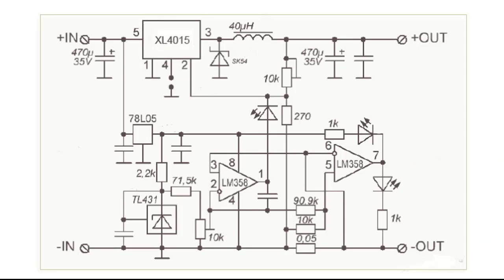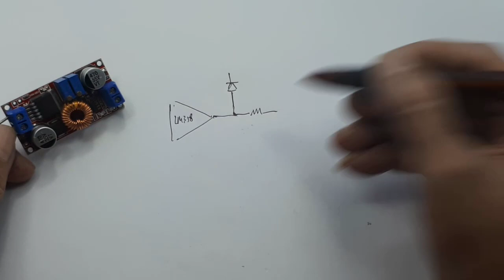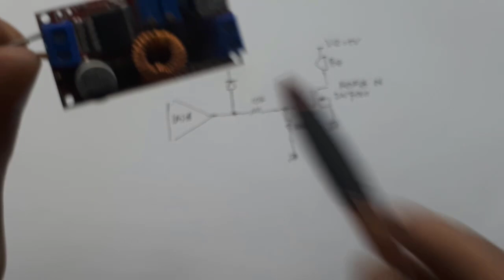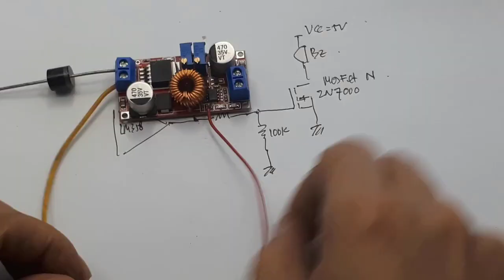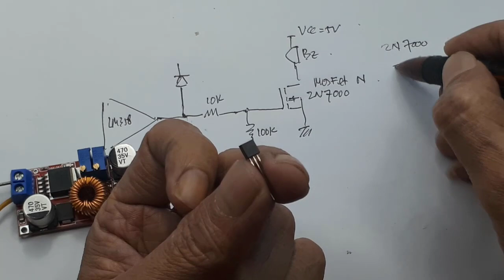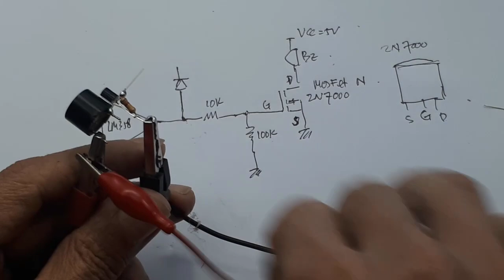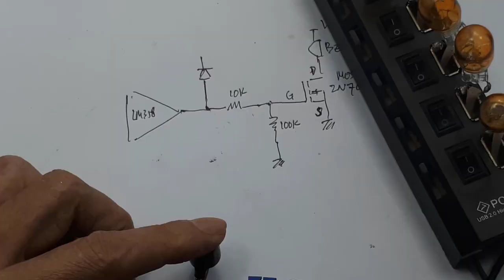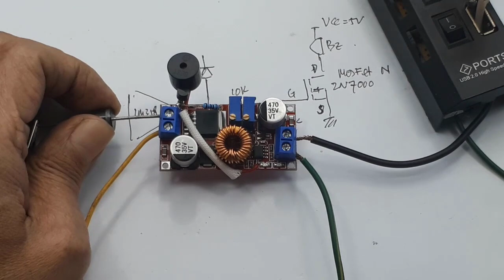Penambahan Buzer pada modul Stepdown CC CV XL4015 Jarang yang tahu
xl4015 circuit diagram datasheet XL4015 5A CC CV DC-DC STEP DOWN CONVERTER
link pembelian :
1. XL4015 5A with CC CV Current Control Adjustable DC Volt Step Down Red
2. Modul XL4015 Step Down DC-DC 5A CC CV Baterai Charger Lithium Module
3. XL4015 Adjustable Step Down Charger Module - 5A XL 4015 CC CV
4. XL4015 Adjustable Step Down Charger Module - 5A XL 4015 CC CV
5. XL4015 Adjustable Step Down Charger Module - 5A XL 4015 CC CV

Video ini menjelaskan cara penambahan buzer pada modul step down xl4015.
dengan tujuan bila terjadi short pada output maka buzer akan berbunyi

rangkaian penurun tegangan
modul ini dapat juga dikatakan sebagai penurun tegangan, tegangan 12V ke 5V atau ke 3.3V atau lainnya.
dan jangan lupa tegangan maksimumnya sekitar 32V...

power supply
apa yang dimaksud power supply?
Power supply merupakan sebuah perangkat keras yang berfungsi untuk menyuplai tegangan langsung kekomponen dalam casing yang membutuhkan tegangan. Misalnya motherboard, hardisk, kipas, dan lainnya.

XL4015 DC-DC CC CV STEP DOWN BUCK ADJUSTABLE POWER AMPERE
Modul step down ini memiliki fungsi CC/CV alias tegangan konstan dan arus konstan. Jadi bisa kita atur deh besar tegangan dan arus yang keluar dari output modul. Ripple dari XL4015 ini cuma 50mV, stabil dan ajib untuk charger baterai ataupun power suplly rangkaian agan. Arus yang dihasilkan charger ini cukup besar juga, mencapai 5A gan.

Specifications:
- Size: 50 * 26 * 11 (L * W * H) (mm)
- Operating Temperature: -40c to +85 c
- Voltage Regulation: 2.5%
- Load Regulation: 0.5%
- Output ripple: 50mV (max) 20M bandwidth
- Switching frequency: 300KHz
- Conversion efficiency: 95% (the highest)
- Output current: adjustable maximum 5A
- Output voltage: 0.8V-30V
- Input voltage: 5V-32V
- Rectification: non-synchronous rectification
- Module Properties: non-isolated constant current and voltage module.

0:00 radal05
0:16 alarm bila terjadi short
0:55 skematik xl4015
1:16 skematik modul xl4015 5A
2:00 skematik short circuit
5:05 assembly
9:20 test